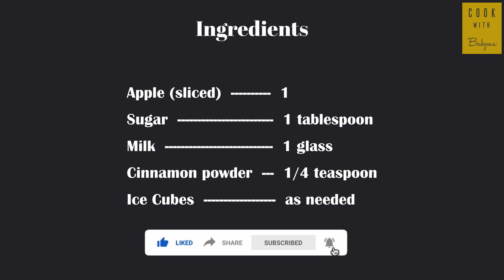Apple Cinnamon Milkshake | Summer Recipes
Apple and Cinnamon is a classic combination. An apple a day keeps the doctor away, but when your little one/ dear one does not eat apples, make an apple cinnamon milkshake.  Try this out for yourself as it is super easy and basic!

Preparation Time: 10 mins | Cook Time: 0 mins

[INGREDIENTS]

Apple (slices) 1
Ice Cubes --- as needed.

[METHOD]

In a Mixer Jar / Blender
- Add Apple slices, Sugar, Cinnamon Powder, Milk & Ice cubes in a mixer jar or blender jar.
- You can peel the Apple skin if you do not like it.
- Blend the preparation for 2-3 minutes.
- Pour the juice into a juice glass

Delicious Apple Cinnamon Milkshake is ready to take a sip. Serve it Chill!